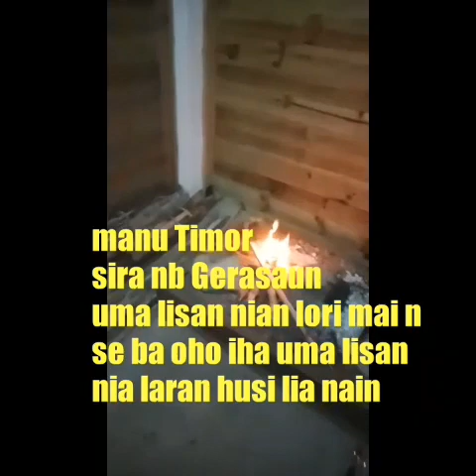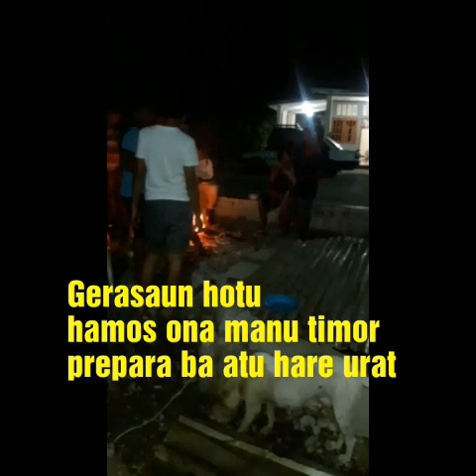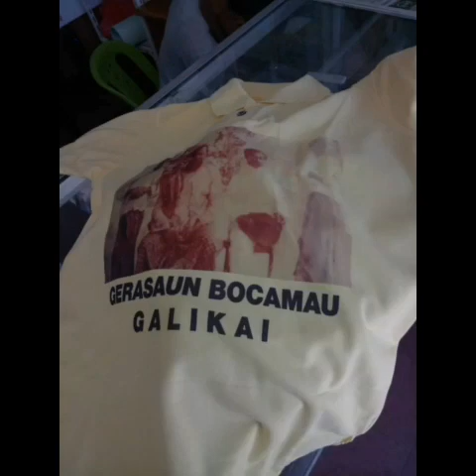Tradisaun halo tuir hare foun iha uma lisan uma metan n mutin Vemasse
Tradisaun halo tuir hare foun n sempre halo iha tinan tinan depois de koeleta hare foun tuir idak idak nia tradisaun hanesan mos iha uma lisan uma metan n uma Vemasse sempre halo tradisaun ne.